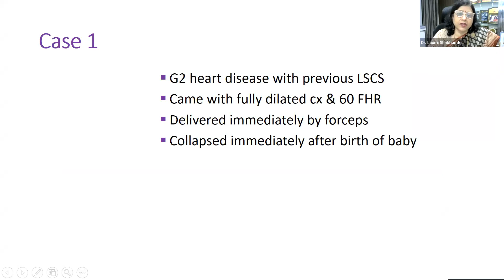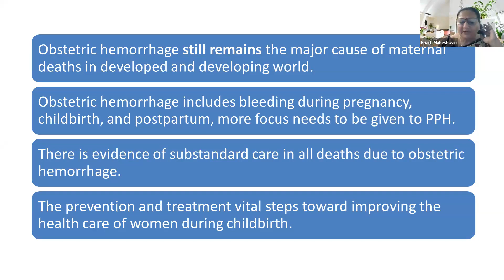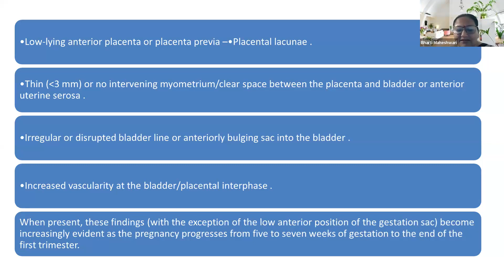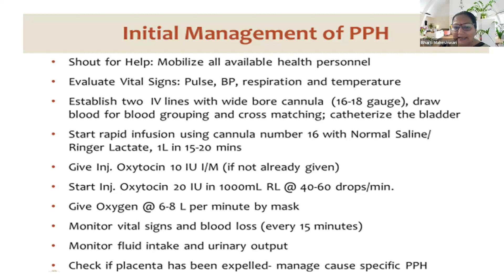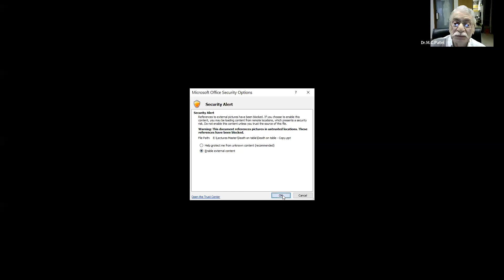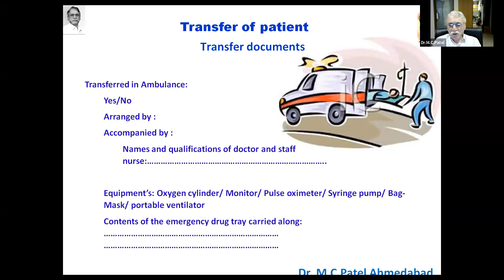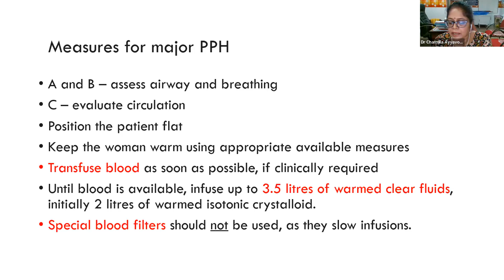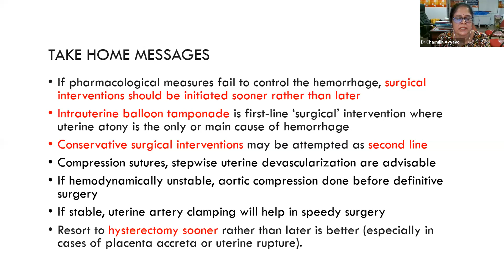FOGSI ICOG Chai Par Charcha - 25 04 2023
Welcome to the Indian College of Obstetrics & Gynaecology!
ICOG Founded in 1984, ICOG represents the academic wing of The Federation of Obstetric and Gynaecological Societies of India (FOGSI). Ever since its inception, our College has strived to maintain the highest academic standards in its work, inculcate integrity in its trainees and develop a culture of excellence in providing women’s healthcare. This is reflected in our mission statement of promoting education, training, research and dissemination of knowledge in Obstetrics, Gynaecology, Reproductive health, Family Welfare and related areas.